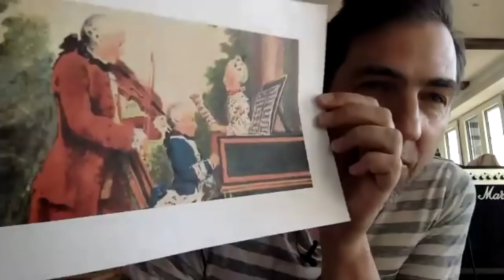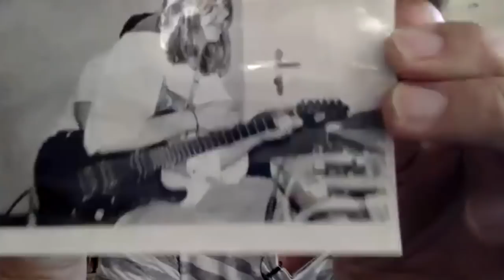Yeah! Das isch Rockmusig! - Mit em Manu Burkart vo Divertimento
Schlaumeier-Lektion vom 22. April 2020